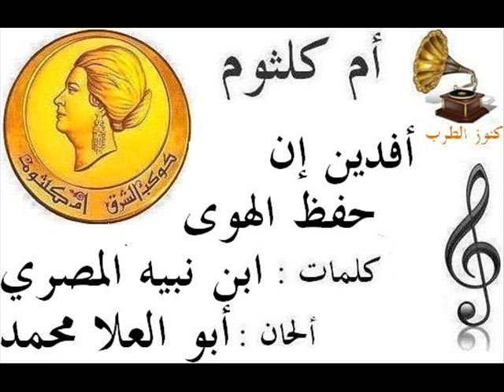♫ ام كلثوم ♫ أفدين إن حفظ الهوى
أفديه إن حفظ الهوى أو ضيعا
ملك الفؤاد فما عسى أن أصنعا
من لم يذق ظلم الحبيب كظلمه
حلوا فقد جهل المحبة وادعى
يا أيها الوجه الجميل تدارك الصب
النحيل فقد عفا وتضعضعا
هل في فؤادك رحمة لمتيم
ضمت جوانحه فؤادا موجعا
فتش حشاي فأنت فيه حاضر
تجد الحسود بضد ما فيه سعى
هل من سبيل أن أبث صبابتي
أو أشتكي بلواي أو أتضرعا
إني لأستحيي كما عودتني
بسوى رضاك إليك أن أتشفعا
يا عين عذرك في حبيبك واضح
سحي لوحشيته دما أو ادمعا
الله أبدى البدر من أزراره
والشمس من قسمات موسى أطلعا
الأشرف الملك الذي ساد الورى
كهلا ومكتمل الشباب ومرضعا
ردت به شمس السماح على الورى
فاستبشروا ورأوا بموسى يوشعا
سهل إذا لمس الصفا سال الندى
صعب إذا لمس الأشم تصدعا
دان ولكن من سؤال عفاته
سام على سمك السماء ترفعا
يا برق هذا منك أصدق شيمة
يا غيث هذا منك أحسن موقعا
يا روض هذا منك أبهج منظرا
يا بحر هذا منك أعذب مشرعا
يا سهم هذا منك أصوب مقصدا
يا سيف هذا منك أسرع مقطعا
يا صبح هذا منك أسفر غرة
يا نجم هذا منك أهدى مطلعا
حملت أنامله السيوف فلم تزل
شكرا لذلك سجدا أو ركعا
حلت فلا برحت مكانا لم يزل
من در أفواه الملوك مرصعا
أمظفر الدين استمع قولي وقل
لعثار عبد أنت مالكه لعا
أيضيق بي حرم اصطناعك بعدما
قد كان منفرجا علي موسعا

كلمات  ابن نبيه المصري
الحان  أبو العلا محمد

اجمل تحيات. . . كنوز الطرب
مجمد عكاشة